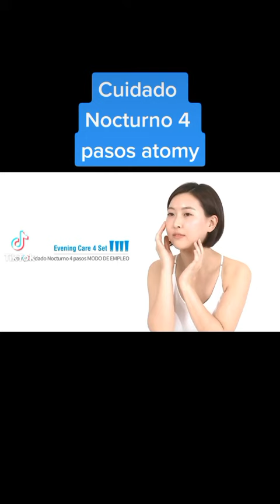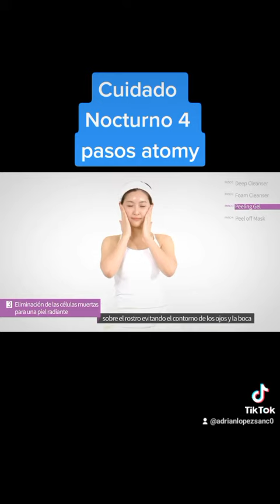Cuidado Nocturno 4 pasos